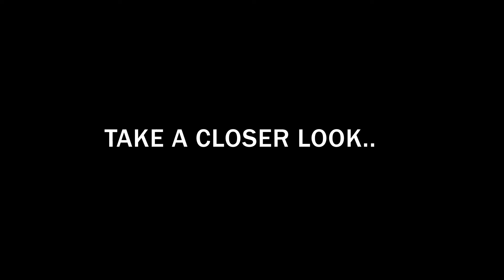TSG go to: ANIME NYC 2017 ~ an edit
We did a con, and this edit thing happened. Hope you enjoy it!

Good Grief by Ryan Little.
Song was unmodified video built around it.